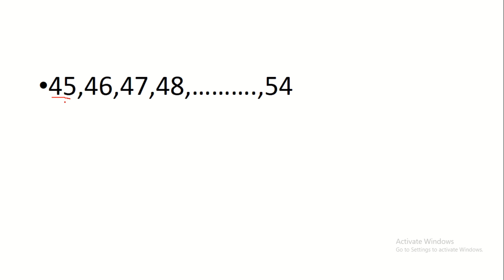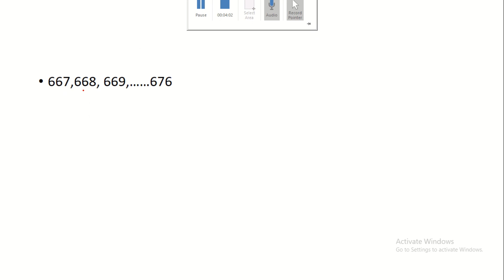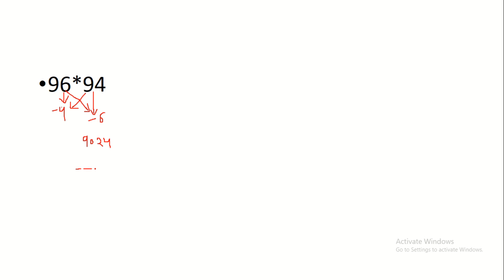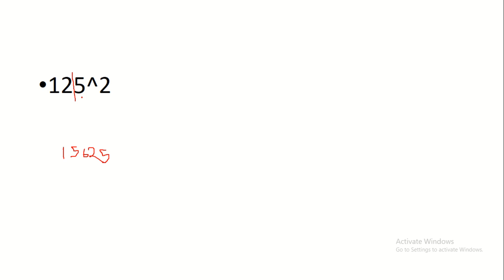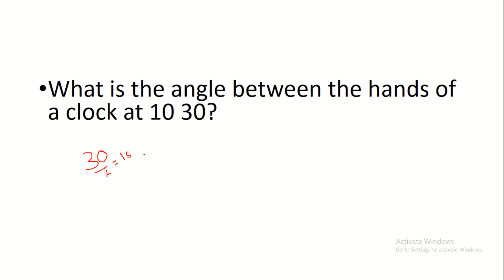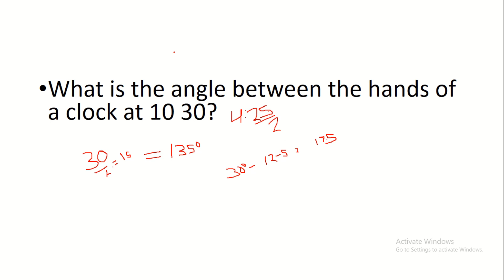Maths tricks for RRB NTPC in telugu || Solve only 5 seconds only